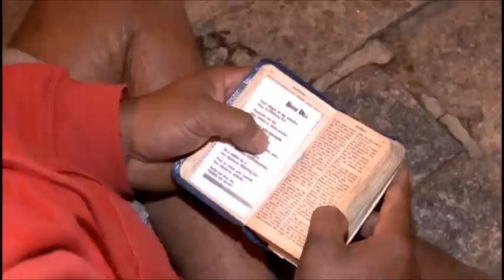Francisco de Souza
Resiliencia